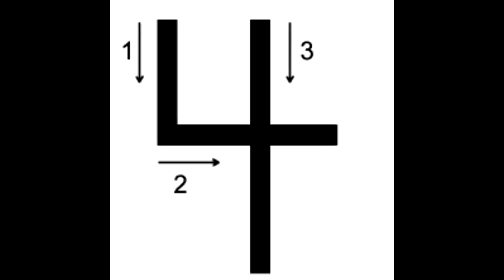Best Airsoft Videos of the Week - "High5" Episode 17 - Seraphim Airsoft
Check us out at facebook!